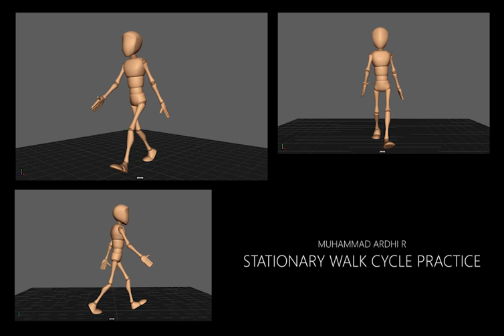Walk Cycle Practice